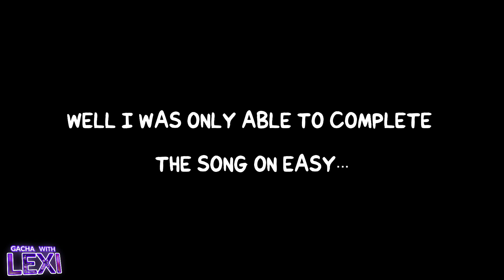Lexi plays FNF vs Monty from FNAF Security Breach Mod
This is a really cool FNF and FNAF Security Breach Mod! Watch as I try to beat this mod on  hard, normal, and easy difficulties! Do you think I can do it?

Please check out my sister's channel and give her some love!

👇 I used Wondershare Filmora X to edit this video! Try it out here! 👇

⌨ Social Media ⌨